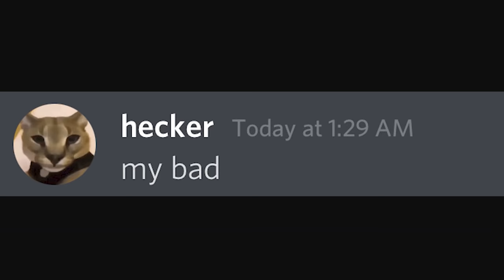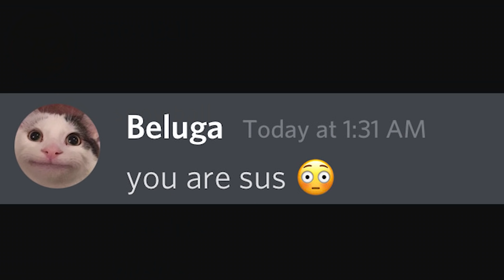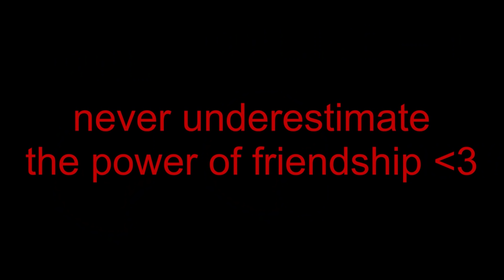When You Fail Christmas Kahoot...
The ending will shock you.